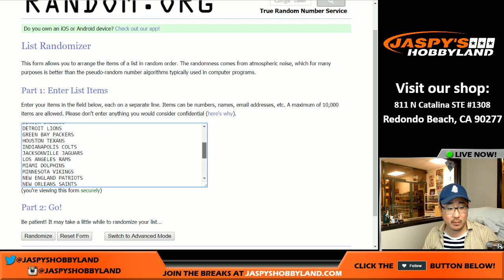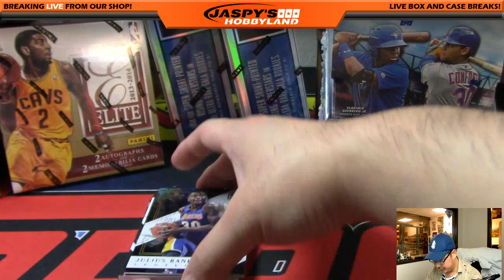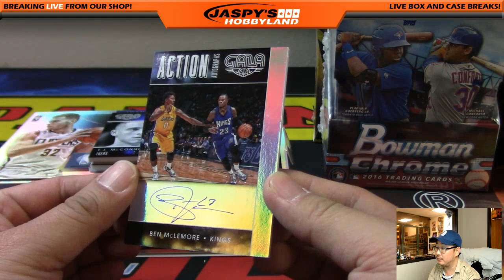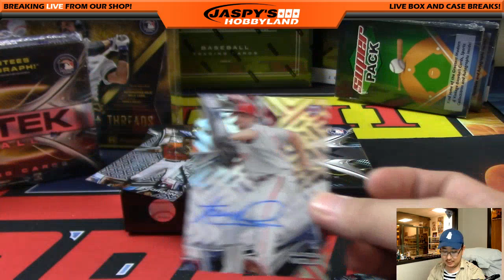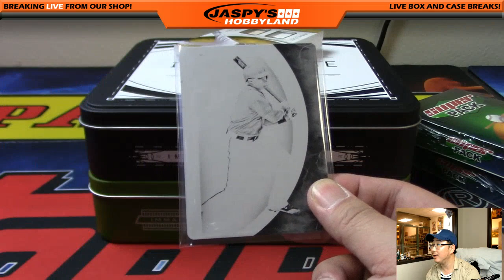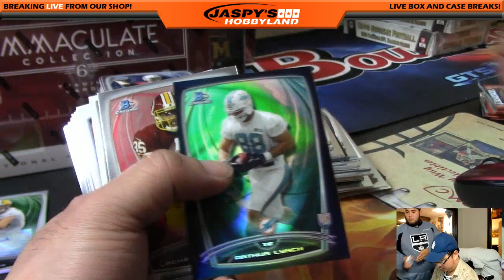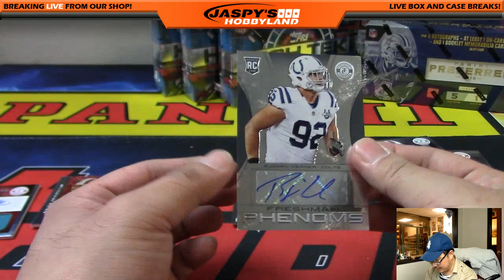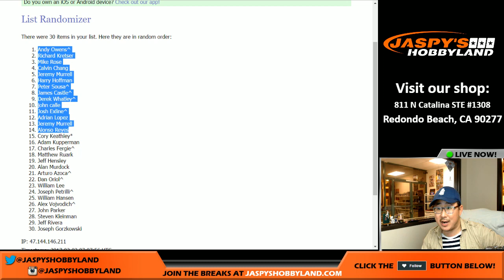02/02/17 - Jaspy's 59-BOX HIGH-END MULTI-SPORT MIXER